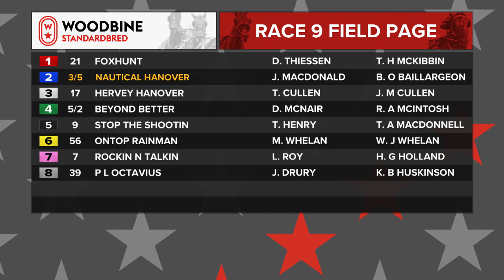Mohawk, Sbred, September 18, 2023 Race 9